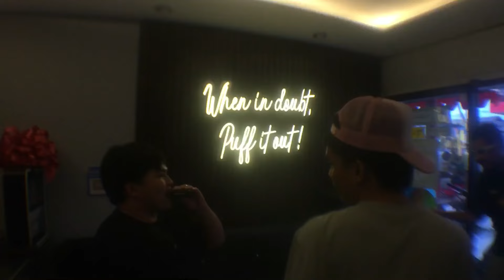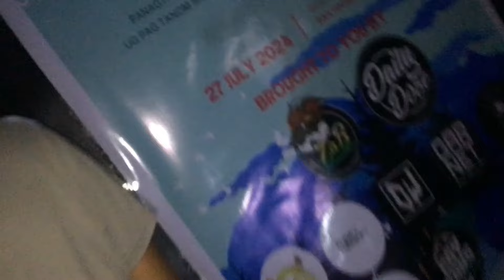Scratch Tape - MOUNTAIN GIG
Plant Camp Music Fiestival - Lunotan, Gingoog City 🎶🏔